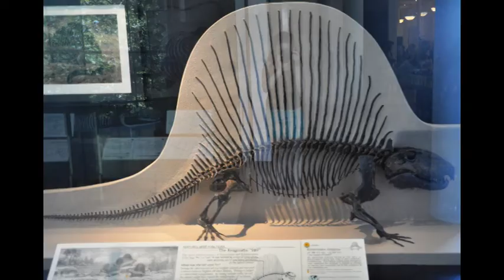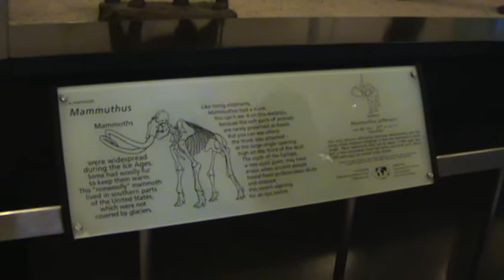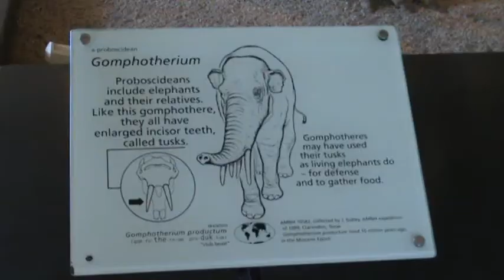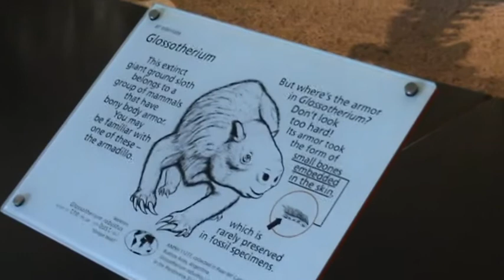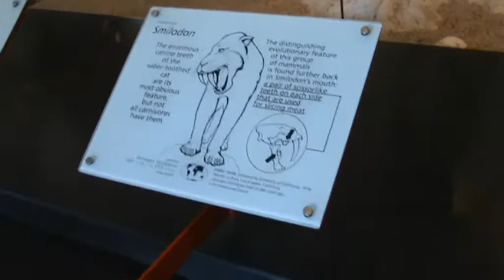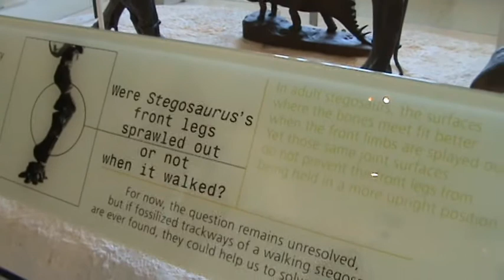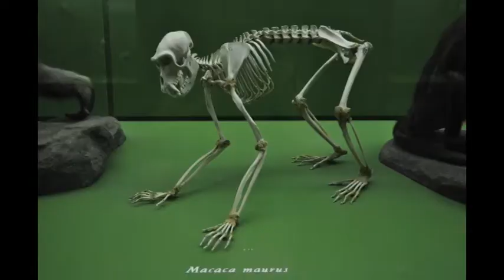American Museum of Natural History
American Museum of Natural History, New York City, 2011